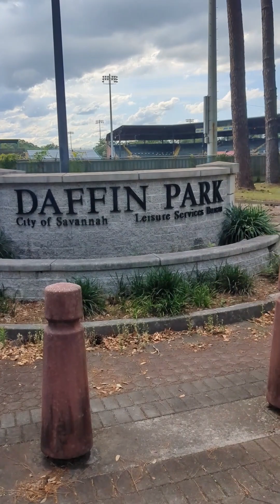I split up my long run this week.I will be doing a 10k run tomorrow (Coaches for cancer run) in Sav.